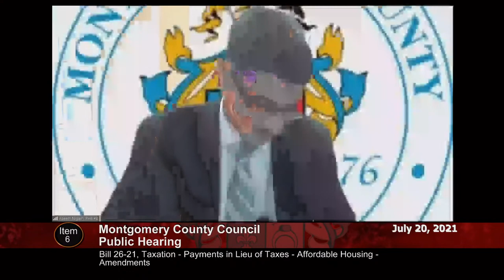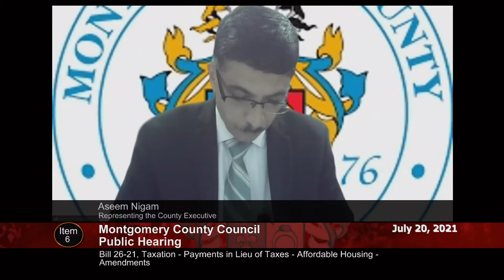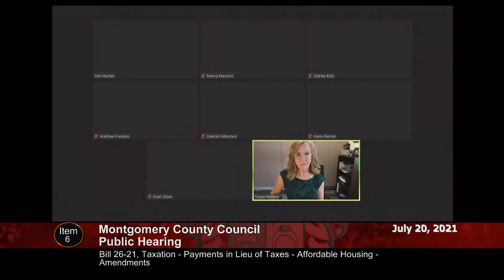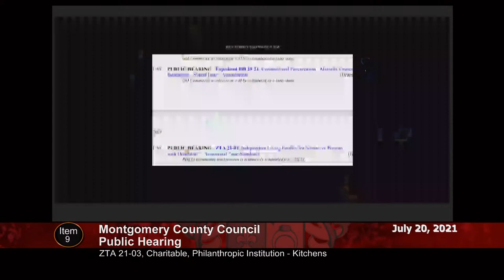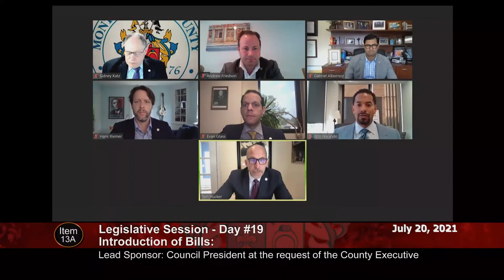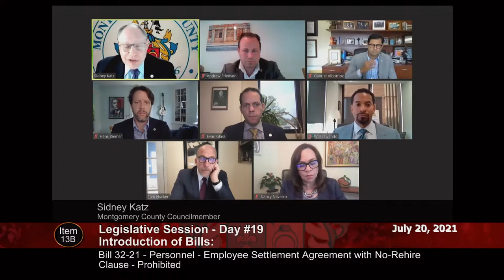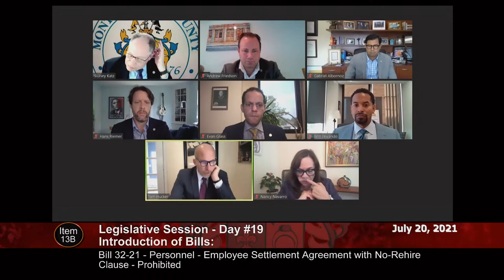July 20, 2021 - Council Session (pm)